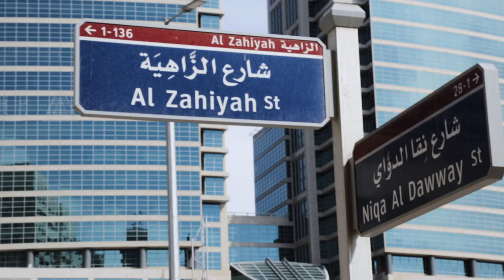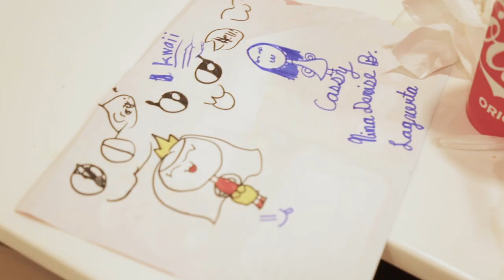Cassy 5th birthday celebration at Jollibee Abu Dhabi